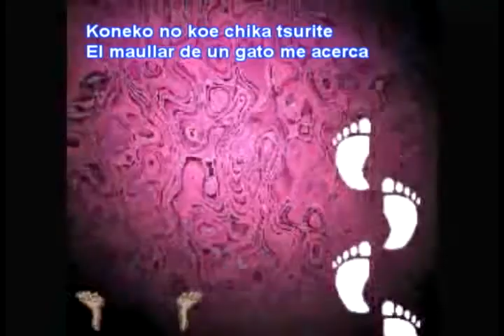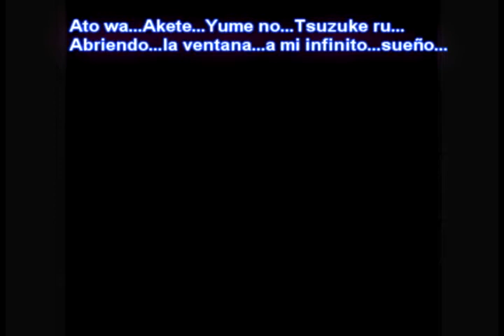[Yume Nikki]Subconsciousness - Subconsciencia [Sub.Español]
Subconsciencia inspirada en el juego Yume Nikki.

Los subtitulos son míos.